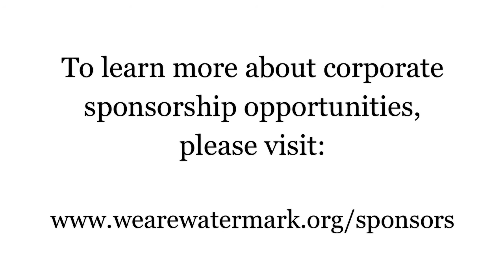Watermark Sponsorship Testimonial by Judy Little, VP of Strategic Alliances at Ericsson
Judy Little discusses how Ericsson has been able to leverage Watermark as a tool to enable them to be a prominent company in Silicon Valley. She discusses why Ericsson is a sponsorship partner and how it has benefitted them.